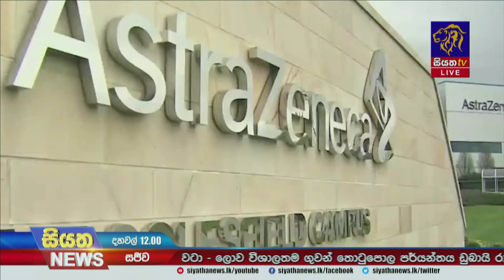ඩුබායි රාජ්‍යය ලොව විශාලතම ගුවන් තොටුපල ඉදි කරන බව නිවේදනය කරයි | Siyatha News International